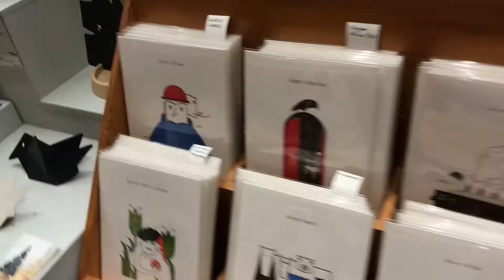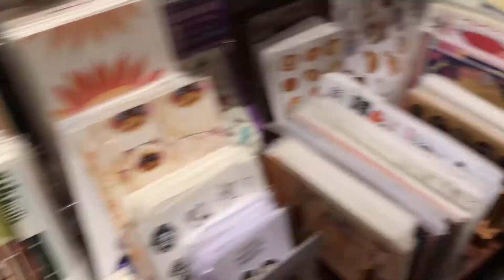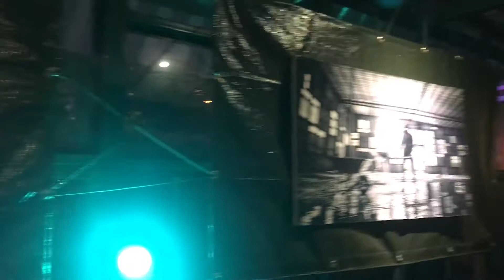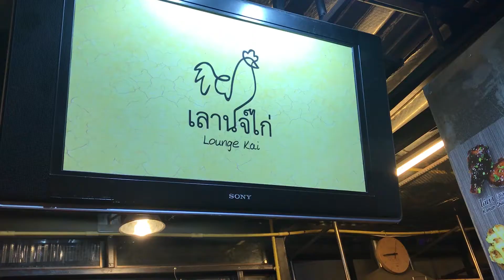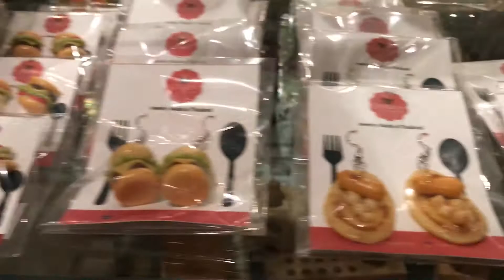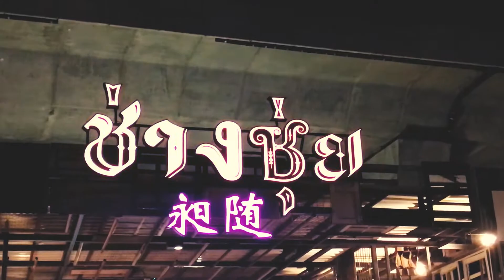VLOG #3 W+V+T ไปช่างชุ่ยมาจ้า!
บังเอิญมาช่างชุ่ยแต่คราวนี้ตั้งใจมา 3 คน ใกล้บ้านและเป็นสถานที่ ที่เมื่อไรที่ได้ไปก็ต้องได้รูปถ่ายสวยๆทุกที ดีใจที่คราวนี้ได้เข้าร้าน Tea House แล้วเย้ๆ แต่ไม่ได้ดื่มชา.. เดี๋ยวไว้ไปกลางวันดีกว่า อิอิ คลิปนี้ตั้งใจทำมากๆอีกแล้วเปิดวาปถึงตี 1 ตล๊อดดดดด ขอบคุณที่ดูจนจบคลิปนะคะ กดไลค์ กดสัปตะไคร้โล๊ดดดดดดดดดดดดด เจอกันคลิปหน้าคร้าาา :)